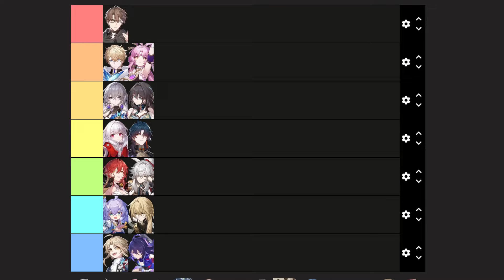Did they REPLACE the standard 5 star characters too quick in Honkai Star Rail???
Today we are talking about how quick the og 5 stars got a "replacement" and if its a bad thing how fast they aged!